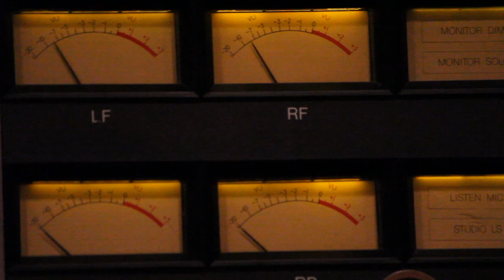Small Town Artillery Promo 2011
Full Album CRASHDROPS coming 4.8.11

"Court of the World" Performed By: "Small Town Artillery" (Derek van Deursen, Tom van Deursen)

Video By: Nathan Attridge, Evan Crowe, Levente Mihalik, and Tyson Storozinski.